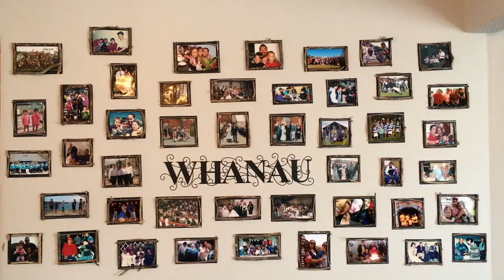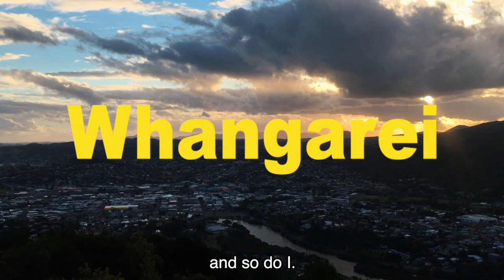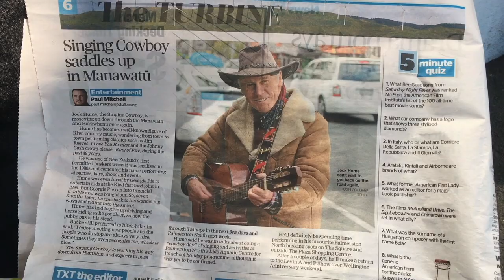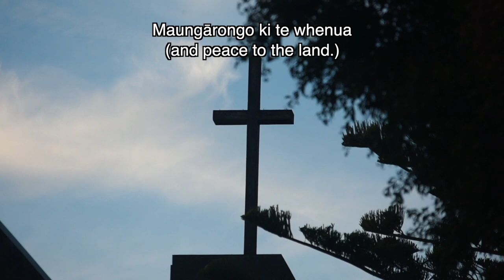New Zealand Documentary: The Music and Culture of New Zealand (2020) - Full Documentary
The Music and Culture of New Zealand (2020) - Full Documentary

Let us take you on a sonic journey through the cultural music of New Zealand! Discover Māori traditions and songs and learn about surprising forms of cultural music that we never knew existed here!

► CREDITS;
- Video & audio recorded by Oliver Gamblin & Lavinya Scholl

Reconciliation by Asher Fulero
Jeremiah's Song by Dan Lebowitz
Terrier Waltz by Nat Keefe with The Bow Ties
The Twister by Dan Lebowitz

All other music recorded live on location.

Special thanks to all of the wonderful musicians and performers who agreed to take part in the project.

- Whaiora Huriwaka

and the Te Araroa Trust for your wonderful national trail

We love you New Zealand!